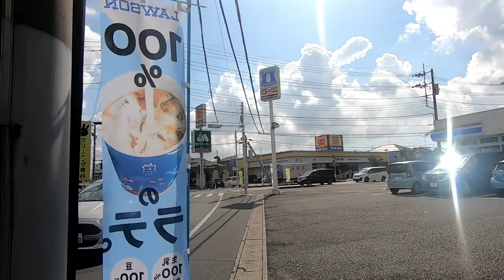東金市内街歩き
千葉県の東金市で適当に街歩き　ゲーセンもあったけど深夜の到着＆朝の出発で寄れず、ただ歩いてしゃべるだけの動画になっています